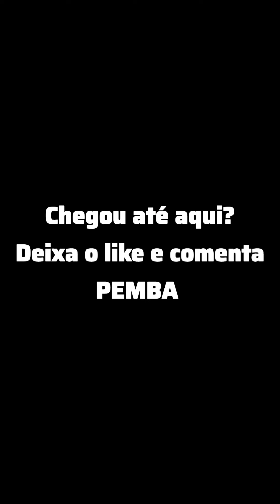COMPILADO DE IMITAÇÕES DO IGOR GUEDES / JORLAN CANTANDO/ E MAIS...